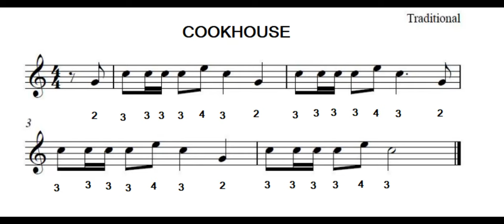G2 Video12c Cookhouse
The very popular bugle call cookhouse can now be achieved with the first 4 basic notes.

Put the video on loop/repeat and listen through it a few times and learn the tune first. Now Listen again but blow the note in your mouth to the notes. Now try it with a MP only so you can hear the tune along with your note. Now it's TIME, play along with the bugle. Tip, think of the first note the march starts with and where to blow in the mouth, the rest will follow